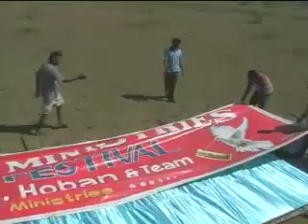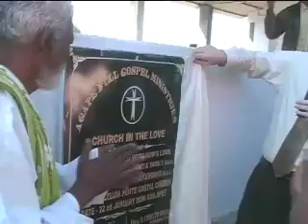Missions Documentary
Pastor Hoban explains how a Crusade is organized and it's results